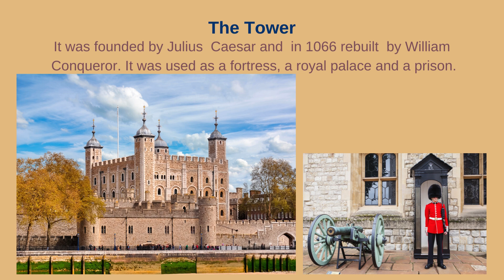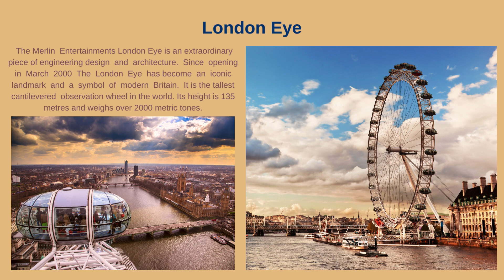London Sightseeing tour